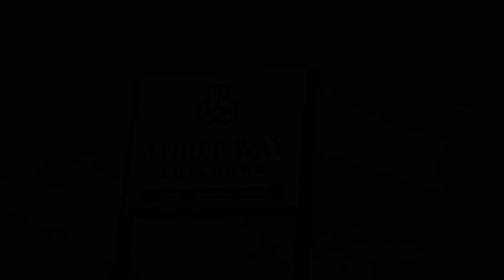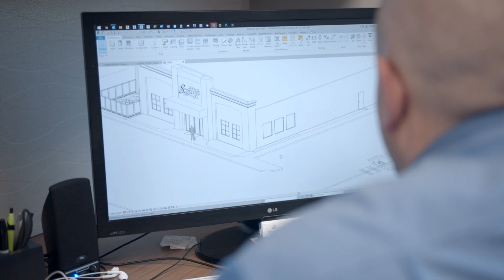Three Way Builders - Who We Are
Three Way Builders Ltd. is an experienced, versatile construction firm. Since our beginnings, we've been committed to creating a better life for others. How? Check out our video to get a closer glimpse at what we do and the values that characterize us.